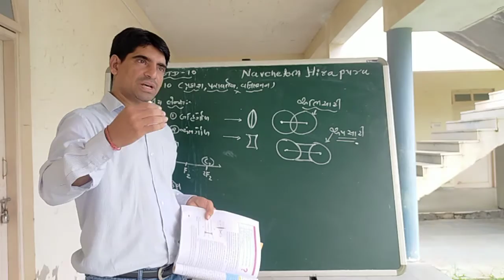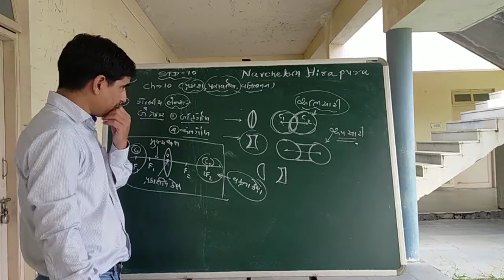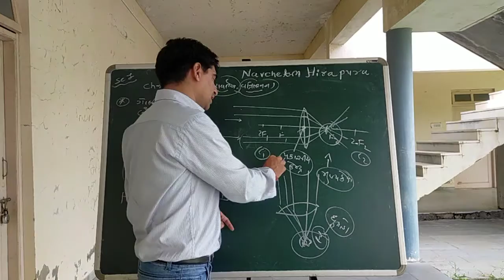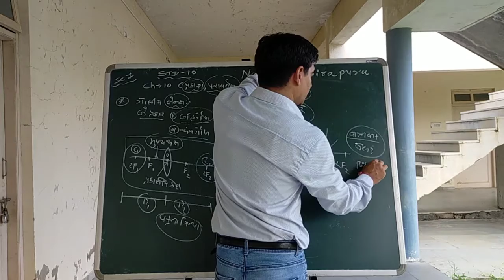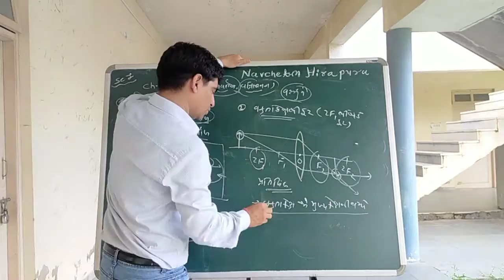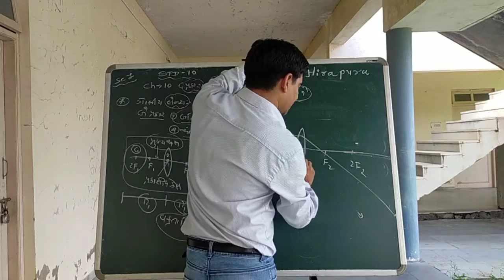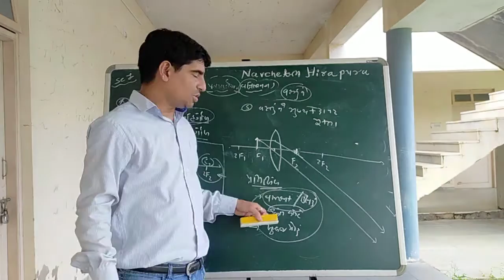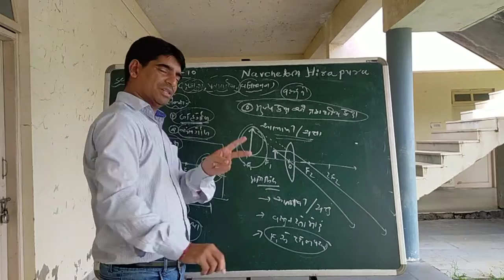STD - 10// વિજ્ઞાન //પ્રકરણ - 10 ( પ્રકાશ , પરાવર્તન અને વક્રીભવન ) ભાગ -5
બહિર્ગોળ લેન્સ ની સમજ સાથે તેના દ્વારા મળતા કુલ 6 પ્રકાર ના પ્રતિબિંબ ની  સમજ ...//